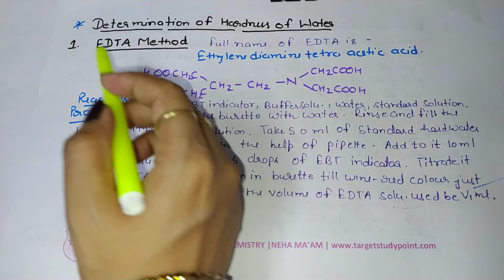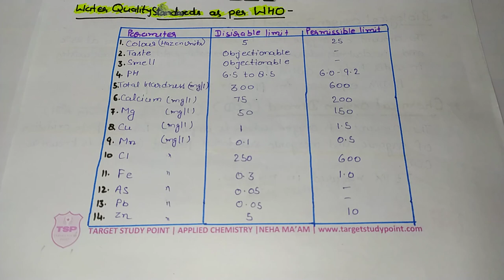Applied chemistry | water | EDTA method, O'Hener's method, Water quality standards as per WHO